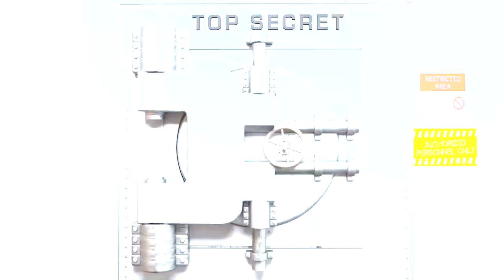JonTron Clip-The FlexWorld/Top Secret Flex Seal Product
I think this is what happened when Jon took those drugs with the rest of budget. But what about those anti-drug videos you made Jon? Shame Jon, shame.